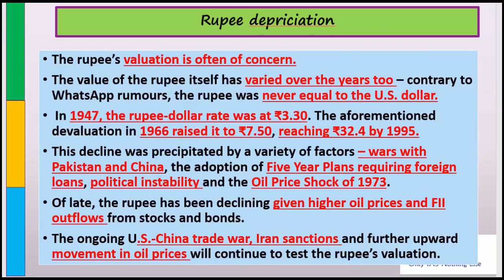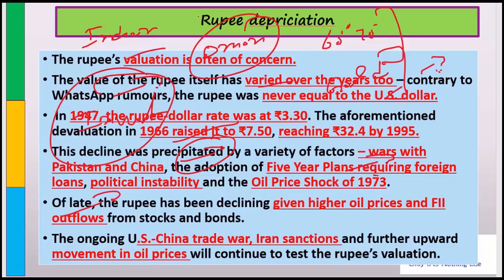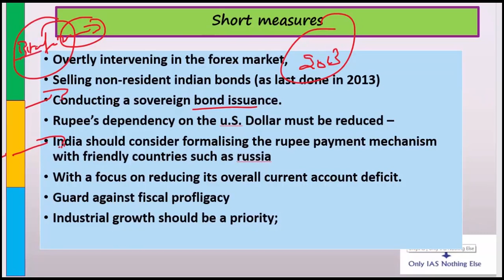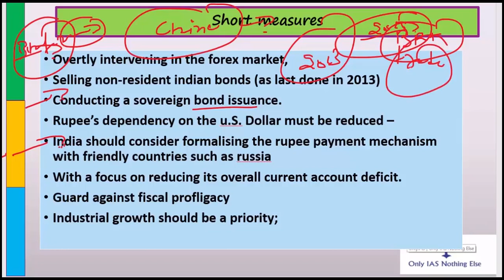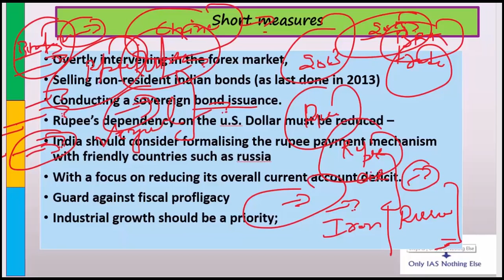Rupee Deprication_6-Oct